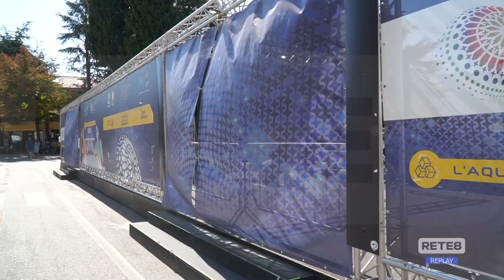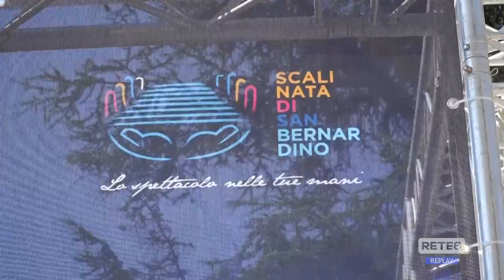L’Aquila - San Bernardino, il palco finisce… in Procura